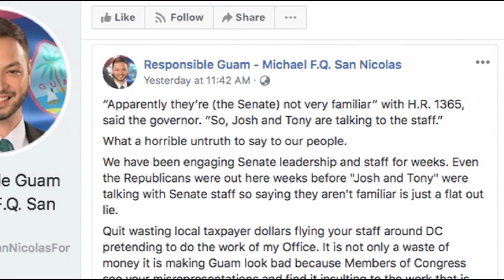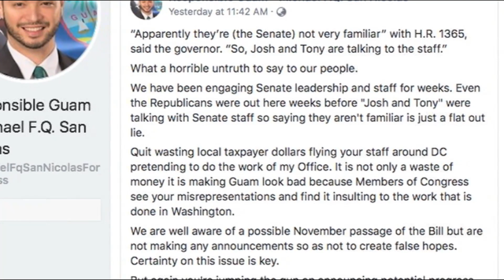Congressman to governor: quit pretending to do my work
Less than a week after they shared the stage at a veterans' town hall meeting at Government House, Congressman Mike San Nicolas is taking shots at the governor on Facebook. In a harshly-worded post, San Nicolas took issue with Governor Lou Leon Guerrero.